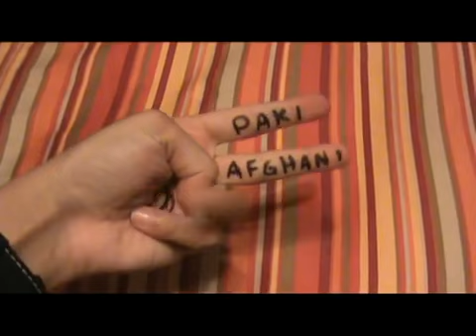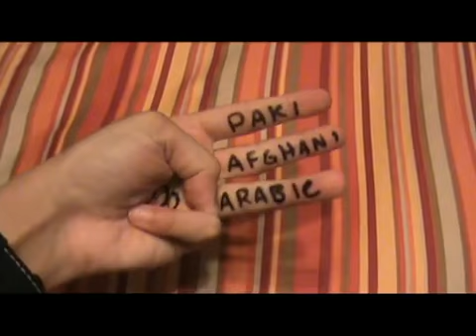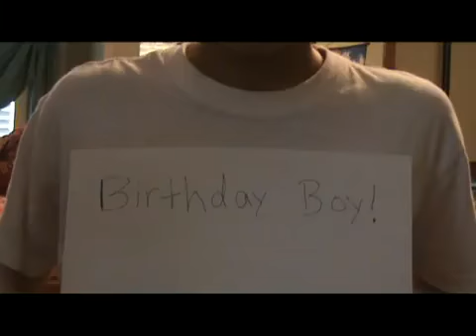IM PERSIAN RAP!!.